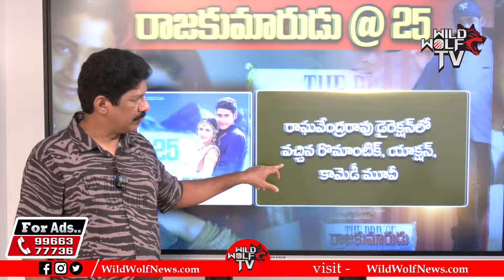Mahesh Babu's Rajakumarudu Completes 25 Years | Preity Zinta | Tollywood | Super Star Krishna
Watch here